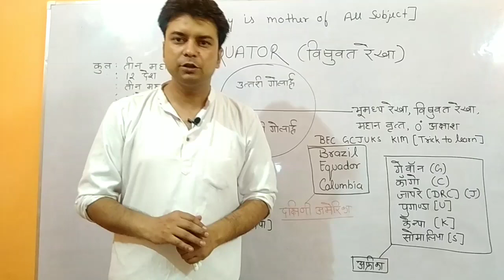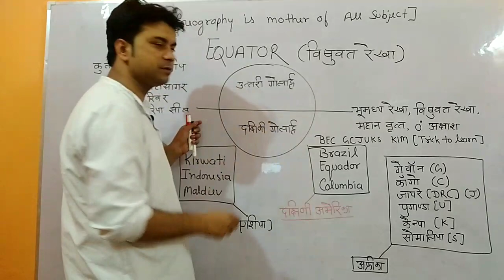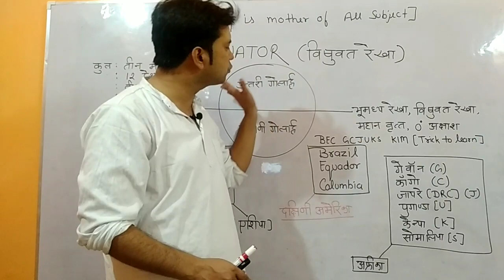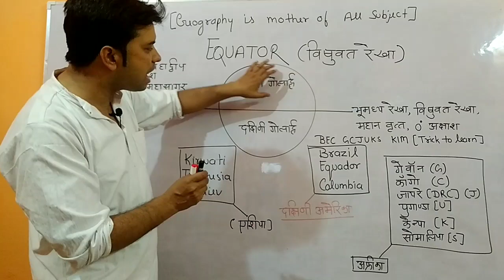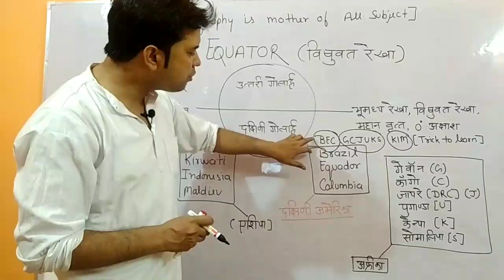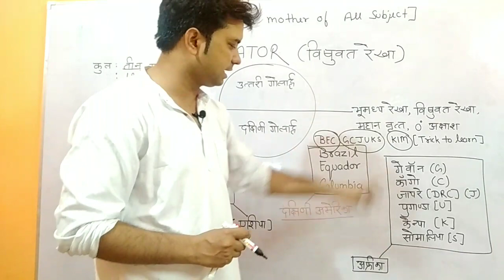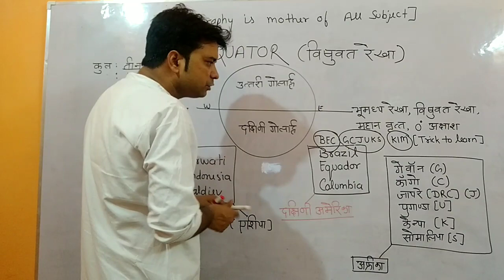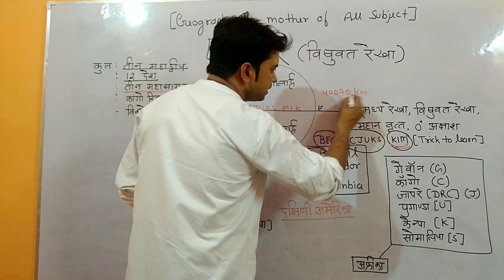विषुवत रेखा पर कितने देश हैं।by raj rana sir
भूमध्य रेखा एक अक्षांश रेखा है जो पृथ्वी को दो आधे गोलो में विभाजित करती है। उत्तरी ओर दक्षिड़ी गोलार्ध ।
यह एक महत्वपूर्ण रेखा है जिसे कुल 13देश अवशतिथि है।